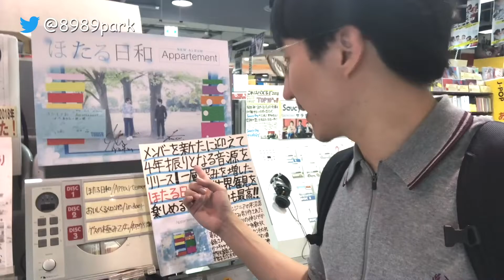当てられるもんなら当ててみろ！タワレコ新宿で自腹CD選び！！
毎週欠かさずお届けしているCDレビュー企画、「こちトラ自腹じゃ」。
今週のCD選びはホーム、タワレコ新宿で。
二週続けて当たり週！
今年一番の激戦を制し、ぱくゆうの心を射止めた作品は？？

BREATHライブイベント「Free as a bird」
OPEN 18:30  START 19:00（仮）
料金 ￥2000+1Drink

チケットのご予約はメール、またはTwitterアカウント @8989park へのDMで！

【オリジナル楽曲、好評配信中！！】
[iTunes Store]